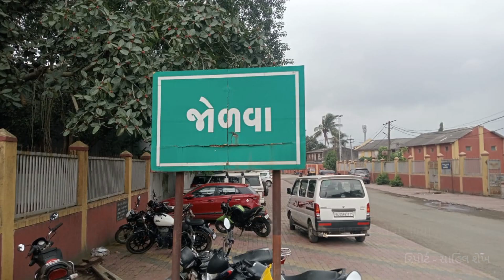પલસાણા - જોળવા ગ્રામ પંચાયત સામેજ cctv કેમેરા લટકતા જોવા મળ્યા .